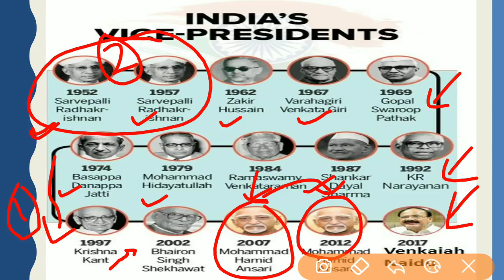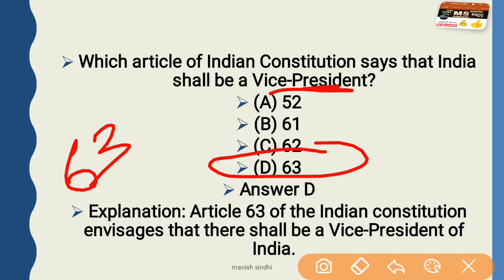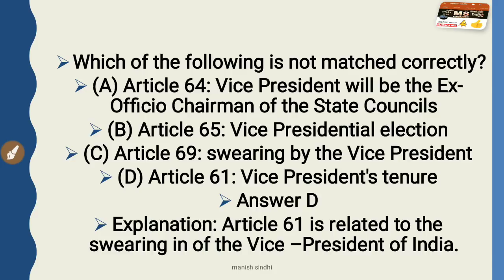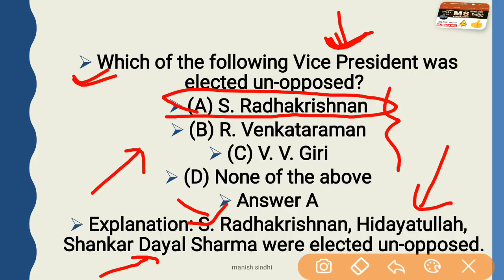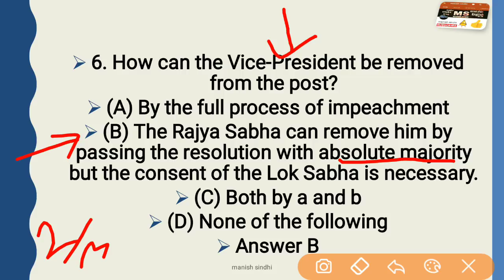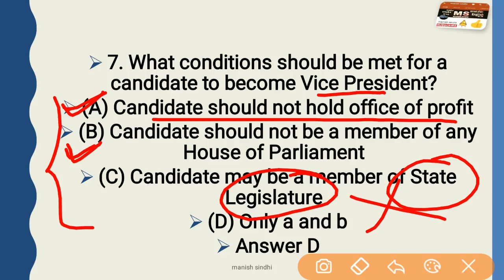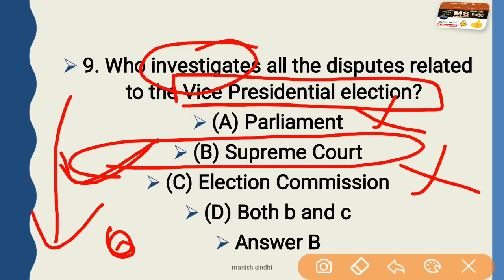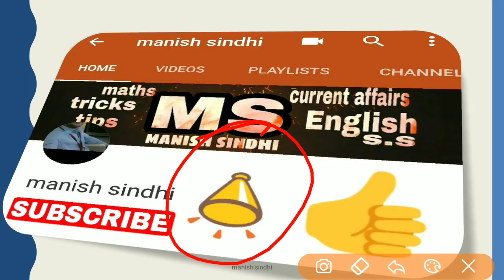Vice President of India| GK Quiz and Answer on Indian Polity GPSC GSSSB TALATI TET TAT POLICE